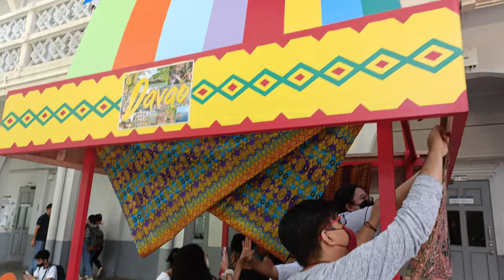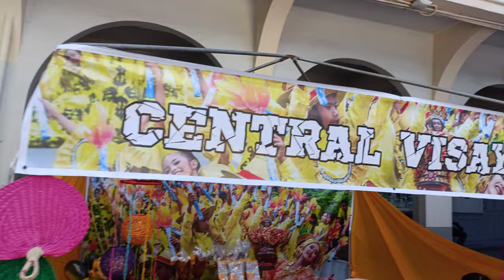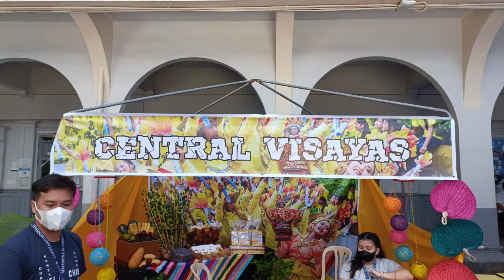FEAST DAY procession of ST. VINCENT DE PAUL, Patron Saint of AdU and Regional Booth Preparation 🙏🎊🎉